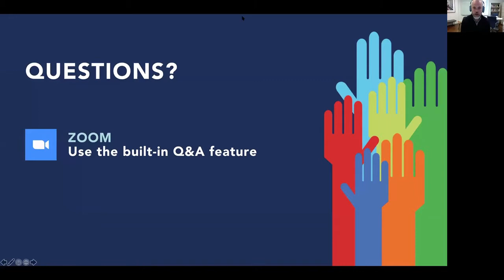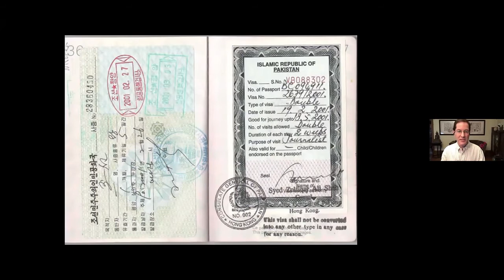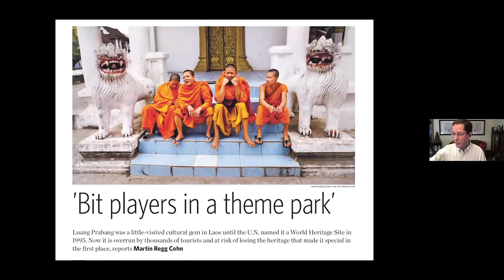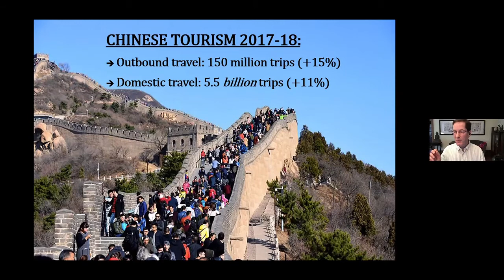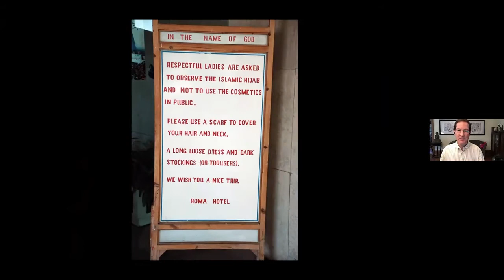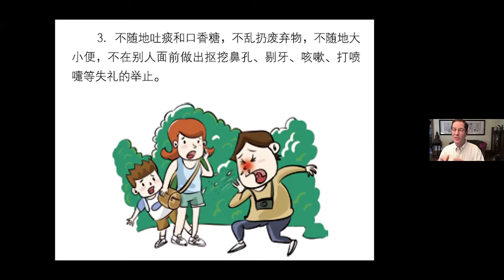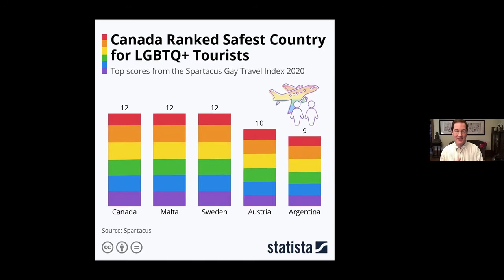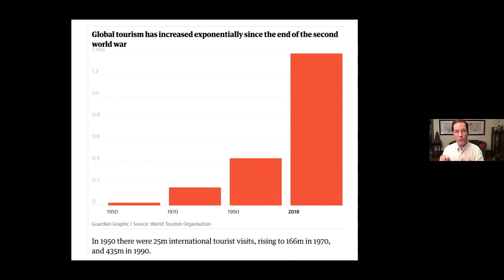The End of Travel: Time to Revisit Mass Tourism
Long before COVID-19 choked off flights, the planet was suffocating from the rise of mass tourism and the decline of travel. Post-pandemic, we need a new way to visit ancient relics and living cultures without crowding ourselves out. A look at the economics and sociology of mass tourism and alternative travel — scalability, sustainability and diminishing returns.

Speakers:
• Martin Regg Cohn, Political Columnist, Toronto Star and Senior Fellow, Munk School of Global Affairs & Public Policy
• Peter Loewen (moderator), Professor, Munk School and Department of Political Science; Associate Director, Global Engagement, Munk School of Global Affairs & Public Policy